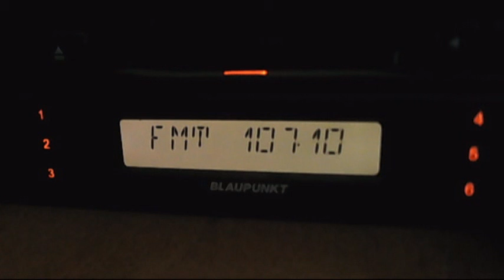vocea sperantei rosiori receptie din bucuresti 21:55